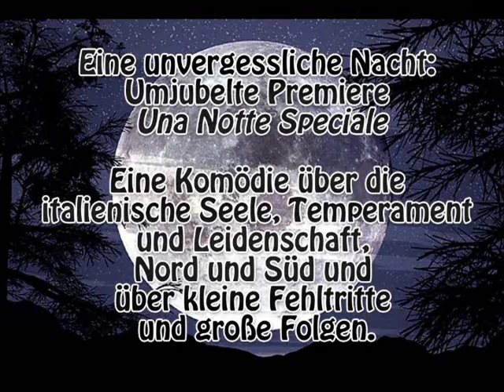Una Notte Speciale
Komödie mit Musik
22. Mai 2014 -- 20. Jul 2014

mit:
Angelo Canonico, Barbara Köhler, Giovanni Luzi, Iris Makris, Maja Sikora, Stephan Schill

zum Stück:
Gloria und Marco haben sich spontan in Mailand verlobt. Doch dem Brautpaar stehen die beiden sturköpfigen, zukünftigen Schwiegerväter im Weg, denn Alessandro, Besitzer eines Gourmet-Restaurants, und Paolo, Pizzabäcker aus Sizilien, hegen eine langjährige Feindschaft.

Mit allem Charme und der Kraft ihrer jungen Liebe können Gloria und Marco die Väter dazu bewegen, über ihren Schatten zu springen. Alessandro lädt Gloria und ihre Eltern zu einem festlichen Dinner. Gespannt sieht das junge Paar dem Treffen entgegen und hofft auf die Versöhnung der verfehdeten Schwiegerväter. Doch bei dem Empfang kommt es zu einem heillosen Desaster: Ein kleines Geheimnis aus der Vergangenheit droht alle Hochzeitspläne zu vereiteln.

Die Situation scheint ausweglos. Kann Tante Loredana, die extra aus Mailand angereist ist, noch etwas retten?

Eine Komödie über die italienische Seele, Temperament und Leidenschaft, Nord und Süd und über kleine Fehltritte und große Folgen. Mit italienischer Musik von 1880 bis heute, den Hits von Mario Lanza, Umberto Tozzi, Alice, Eros Ramazotti, Paolo Conte, Dean Martin und vielen anderen...